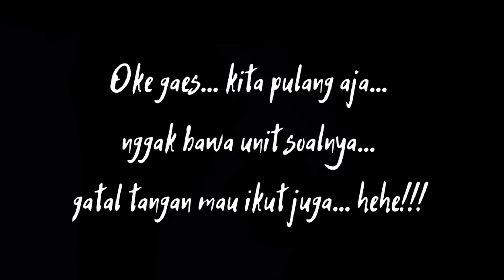Berburu belibis di area persawahan (refresing)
Berburu belibis kali ini cuma mau jadi kameramen..
Nggak mau kotor-kotoran dulu, baru habis mandi soalnya hehe!!!
Sensasinya lumayan seru juga kok bosku  😉👍